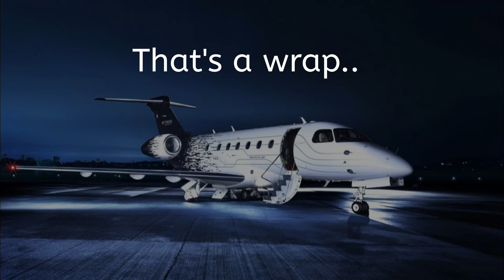Rapper Chyna Whyte films Joined at the Heart Movie Scene at Jack Yates Sr, Houston, TX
The crew and I headed to my old high school
Jack Yates to film one of Chyna's movie scenes